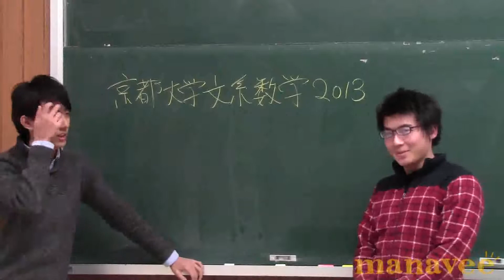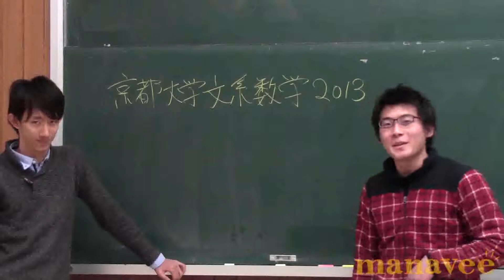イントロダクション-1